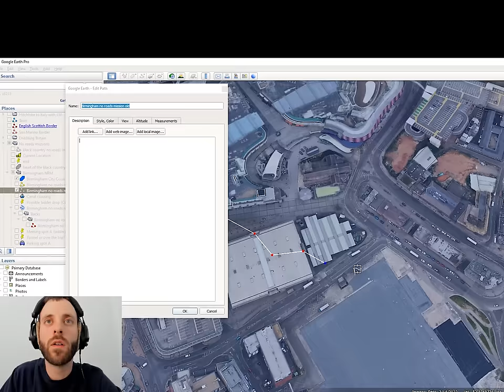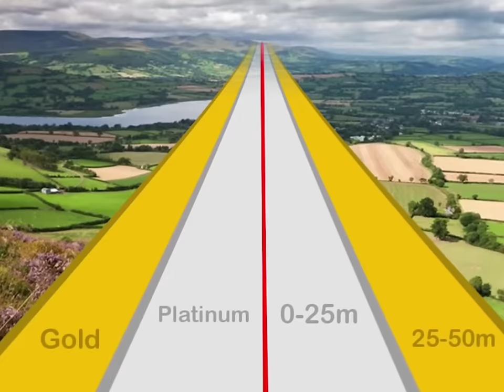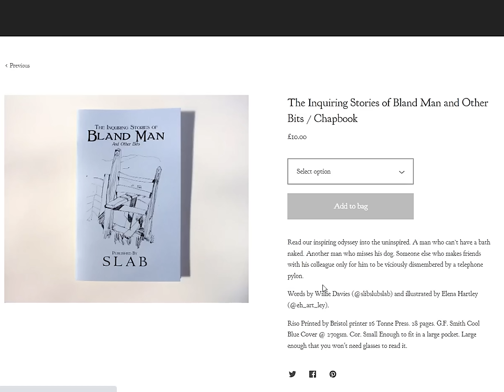Can we cross the UK's 2nd largest city without using a single road?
It's here. Quite possible my maddest mission to date.

Back in April I convinced my poor brother to join me once more as we made an audacious attempt to cross the entire city of Birmingham, from Sandwell in the west over to Solihull in the East, without using and roads or canals.

With more people, more security, more filth and sewage and some of Birmingham's most knife crime ridden housing estates, this one promised to be a serious step up from the already challenging Black Country Mission from back in 2021.

There had to be slightly more leeway whilst crossing roads this time, but some of the shit we had to go through more than makes up for that I reckon.

*** You can now purchase a dazzling new Birmingham no roads mission poster, designed by the incredibly talented Roman Stevens, over on the official GeoWizard website. They sum this mission up perfectly and somehow make Birmingham look aesthetically pleasing. They also won't be available for too long so add one to your collection while you can

Get Food For Thought by UB40 and over 1M + mainstream tracks

License ID: 7Vo2R0XNoBA